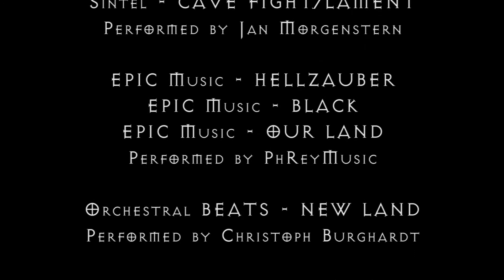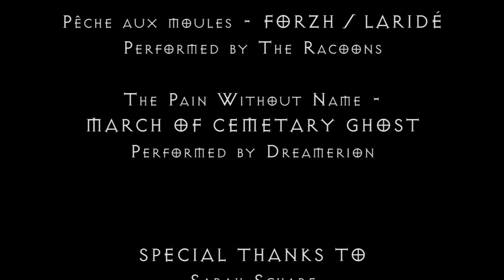HiJack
Please respect the CC-ND, CC-NC, ect licences of the composers musics (listed in the credits).

Short movie produced for the 12th annual Otto Awards at the Berg Academy Freiberg in Saxony/Germany. Produced by three students and one external actress over a period of three month.
For all participants, this was their first movie ever.
Support and Lessons about Filmmaking was provided by the Program of Business and Intercultural Communication of the Berg Academy Freiberg.
The movie was nominated for: Best Production, Best Story and Best Sound Design and won the Awards for Best Story and Best Sound Design.